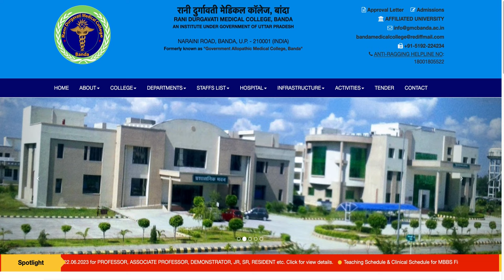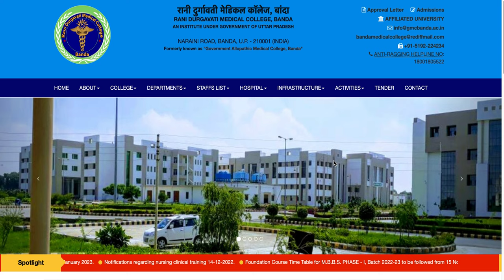Rani Durgavati Medical College/ Government Allopathic Medical College, Banda | cutoff? | campus?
Rani Durgavati Medical College/ Government Allopathic Medical College, Banda